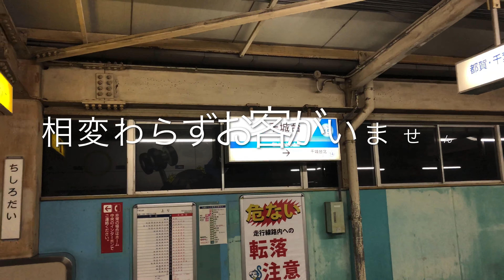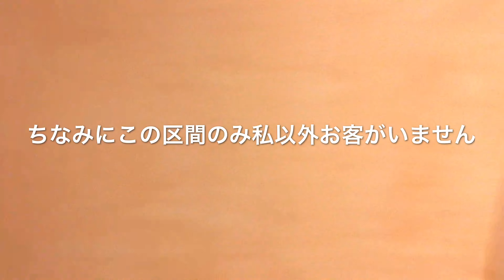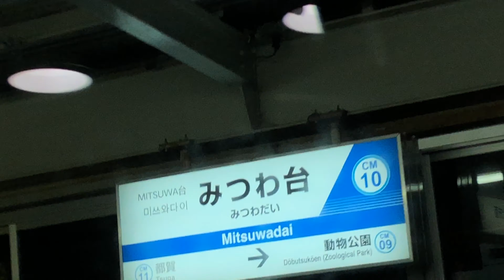《モノレール起点駅千城台発列車は空気輸送》1編成まるごと貸切状態に……千葉都市モノレール0形駅メモ！ラッピング車1次車今後希少となるであろうLED表示車車内の様子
地元路線都営新宿線では各号車数人程乗っていて当たり前ですが東京近郊の路線で起点から０人は初めて見る光景でした。
うちの路線ではありえない光景で駅前にはショッピングセンターもあり栄えていてもおかしくないのですが……

ご意見ご感想やより多くの視聴者様に動画を楽しんで頂くため低評価される際はコメントにて理由お書きくださいますようよろしくお願いします。千葉都市モノレール